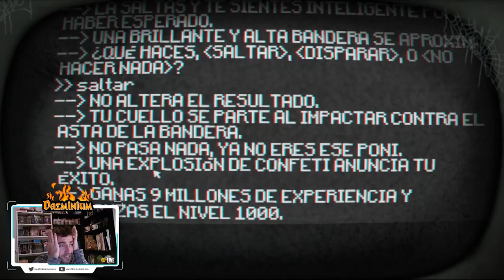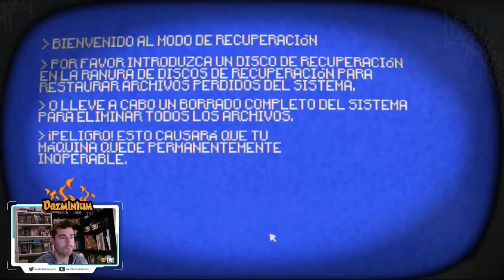EL ORIGINAL BOSS FINAL|#4| PONY ISLAND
Nos enfrentamos a nuestro último reto para salvar las almas de los ponis. Todo un acontecimiento digno de ser recordado.

PC
►Caja: Z3 PLUS WHITE ATX MID TOWER PC CASE
►PROCESADOR: Intel i5 6500k
►RAM: GENÉRICA 8GB
►PLACA: GIGABYTE Z170-HD3P-CF
►SSD: Kingston 120gb
►HDD: WD 1TB
►FUENTE: CORSAIR 1000W MODULAR
►GPU: NVIDIA GeForce GTX 960